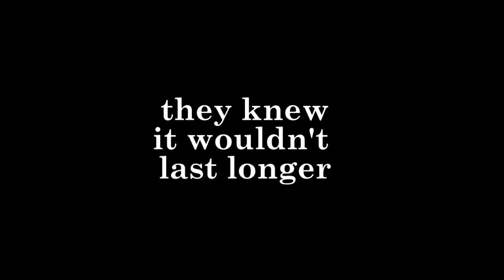Micro-Fiction - Sweet Revenge.